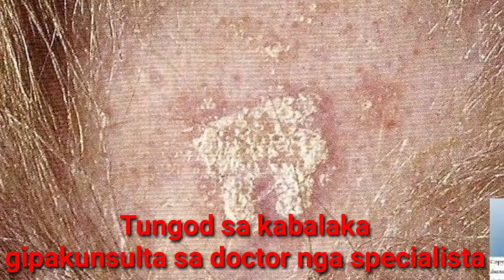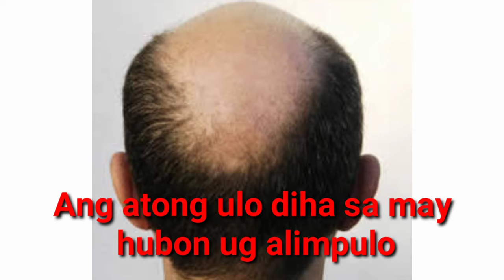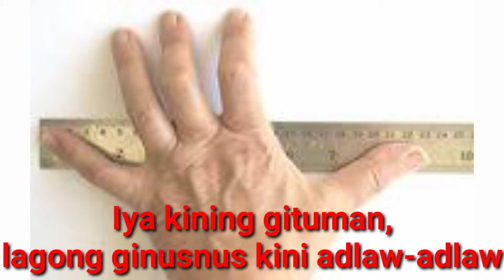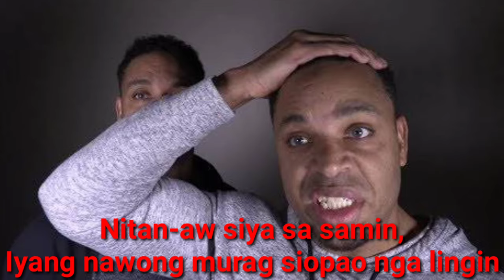Opaw lyrics by Max Surban